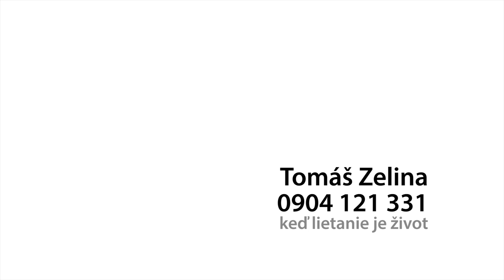Tandem Paragliding Donovaly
Bezprostredná spätosť s okolitou prírodou a vzduchom, ktorého súčasťou sa stanete akonáhle odštartujete z kopca, vyvoláva v človeku silný a pre mnohých doposiaľ nepoznaný pocit voľnosti. Vietor v tvári, absolutné ticho, iba svišťanie šnúr vo vetre a častokrát bezprostredný blízky kontakt s dravcami na pár metrov  počas letu. Toto všetko môžete zažiť bez toho, aby ste o lietaní čokoľvek vedeli. Stačí sa len pohodlne usadiť v sedačke a vychutnávať si let. Využitím stúpavých prúdov je možné nastúpať do úctyhodných výšok, častokrát až k oblakom, a objaviť tak nový svet, svet do ktorého sa budete chcieť znova vrátiť. Pre mnohých sa tento darček stáva nezabudnuteľným zážitkom na celý žívot.